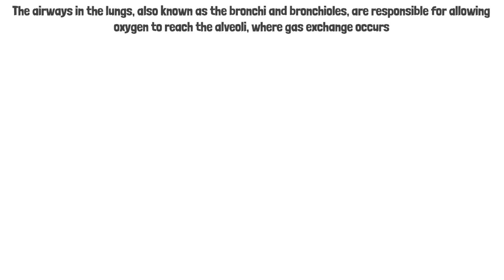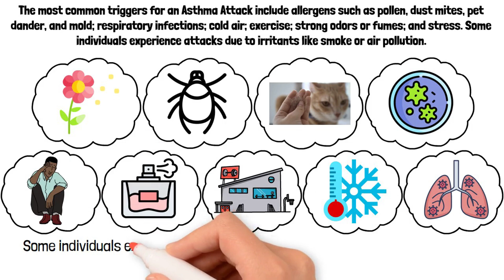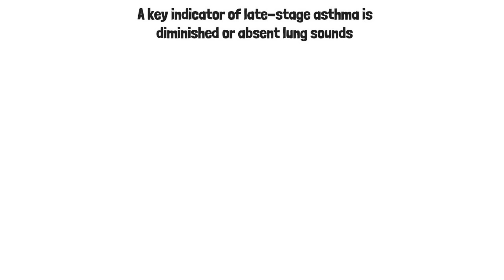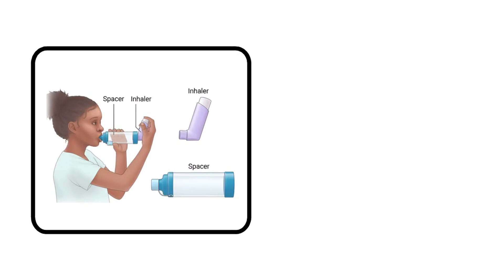Asthma Attack Assessment and Treatment for the National Registry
For a remedial refresher course (get 3 more NREMT exam attempts or CE for recertification

Get a Full Access Membership and pass with confidence!
Membership includes:
-Training plan tracker
-Premade flashcards with tracking capabilities to let you know what you already studied (2,000 +)
-Training videos
- Practice App with 2,000 + questions
-NREMT Exam Simulator

At How To NREMT we don't just give you a practice app. We teach you how the exam works, and how to pass it easily and with confidence!

This video covers how to assess and treat an asthma attack in the field. EMTs and paramedics must recognize warning signs such as wheezing, tachypnea, and accessory muscle use—and know when an asthma attack has progressed to status asthmaticus.

We explain the role of inhalers, nebulizers, and spacers, and outline step-by-step interventions for BLS and ALS providers. Perfect for NREMT students studying respiratory emergencies.